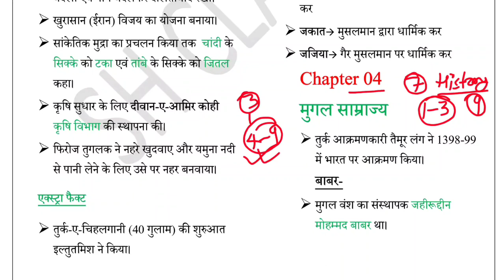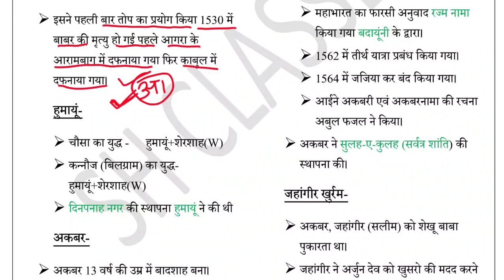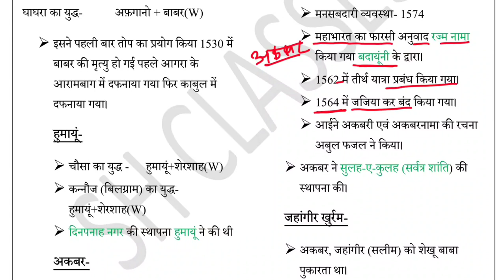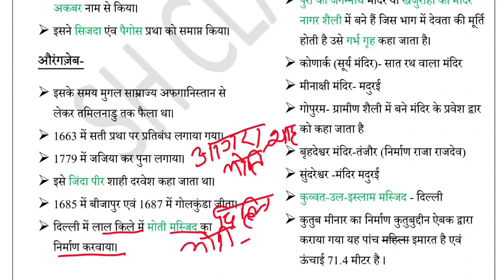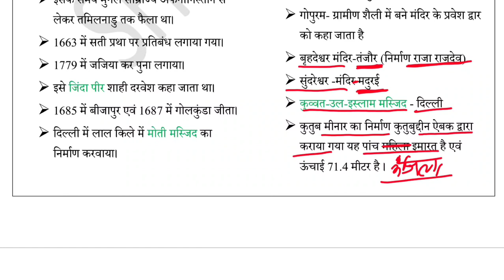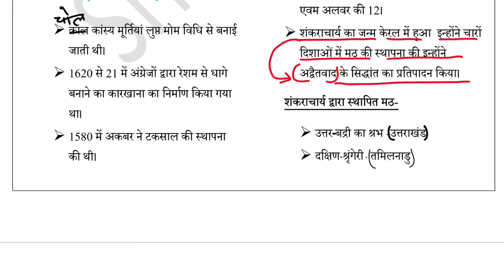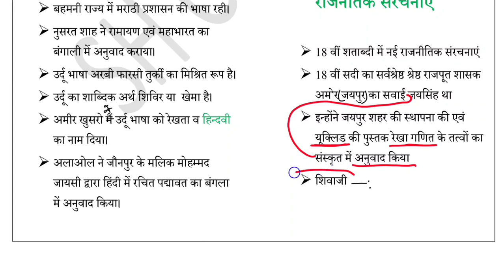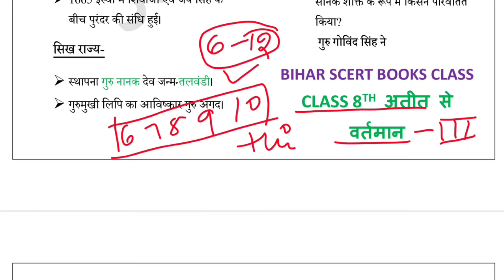Happy Dussehra 🔥🎉| Bihar SCERT History Summary|Part 2|Bihar 2nd phase Teacher Exam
bihar scert book summary
ncert Book summary
bihar teacher 2.0
bihar new teacher vacancy
bihar teacher vacancy 2023
bihar scert book MCQ
upcoming bihar teacher vacancy news
bihar teacher preparation
bihar teacher result 2023

kiran publication bpsc practice set
science for bpsc teacher
evs for bpsc teacher
geography for bpsc teacher
how to prepare for Bpsc teacher
bihar teacher
bihar teacher 7th phase latest
news
bihar teacher niyojan latest
news
bihar teacher
news today
bihar teacher news
bihar teacher
bihar teacher teaching english
bihar teacher roster
bihar teacher supreme court news